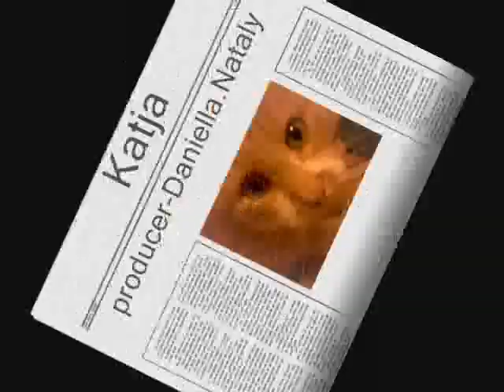Marilyn Manson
My cat love Marilyn Manson..like me (= ohh..it's so old..17 years =0